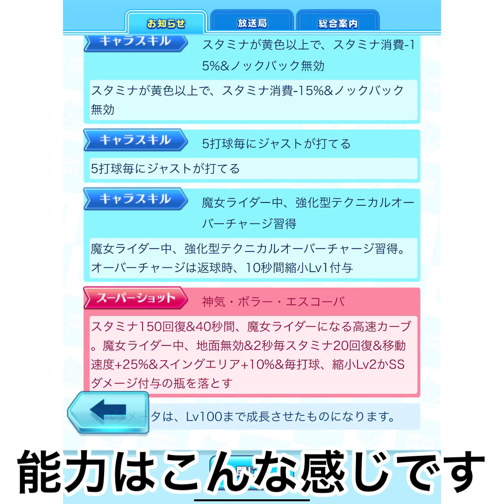【白猫テニス】トライアルマッチ‼️ハロウィンオスクロル使って‼️